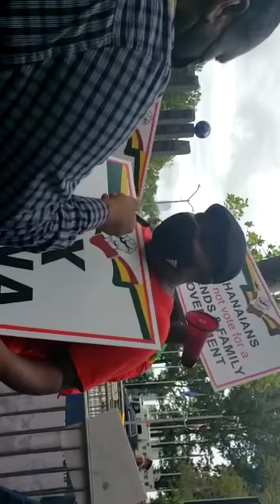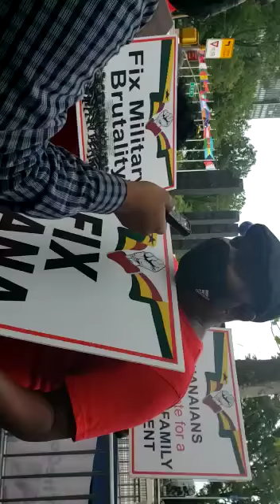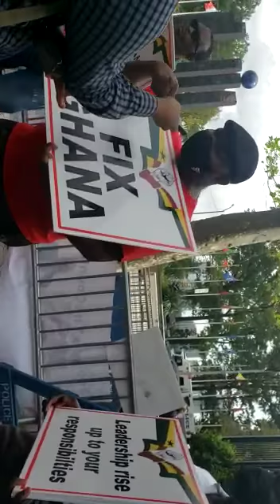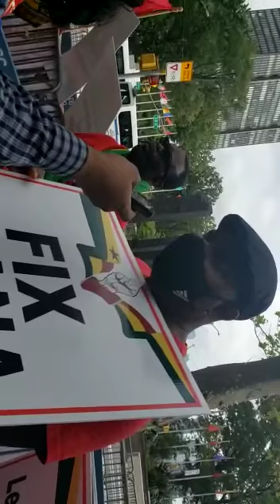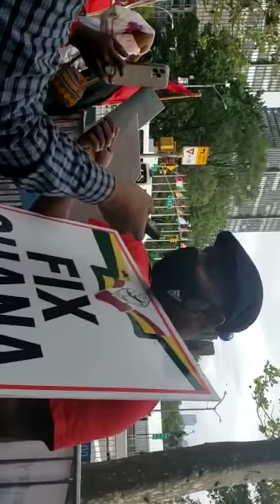Fix The Country Demo USA 🇺🇸3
Fix The Country Demo member speaking 🔊to journalist.